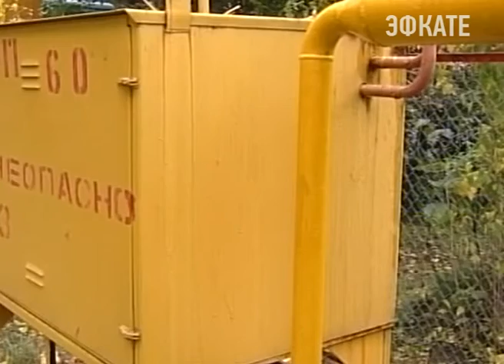В Сочи ожидают серьёзного ухудшения погоды. Новости Сочи Эфкате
О надвигающемся циклоне предупредили синоптики. На курорт он принесёт не только сильные дожди, но и низкие температуры. Это значит, что в предгорных районах выпадет снег. Непогоду в Сочи все службы должны встретить во всеоружии. Как ведётся эта работа — главе города доложили на еженедельном планёрном совещании.
Сочи. Новости.
Телеканал Эфкате.